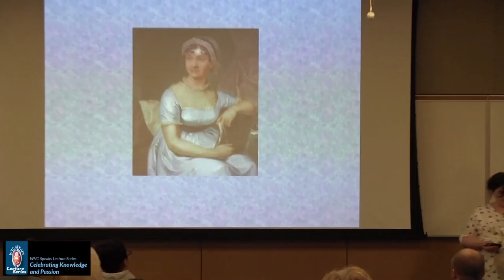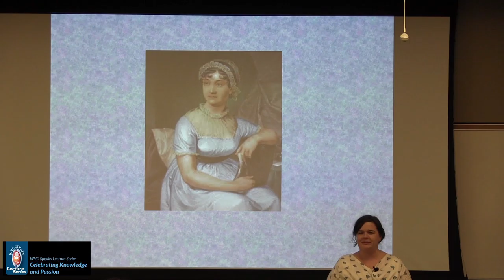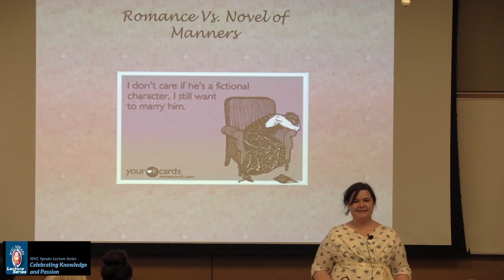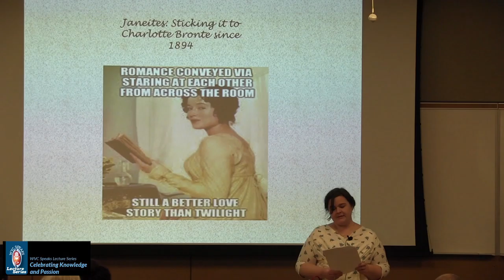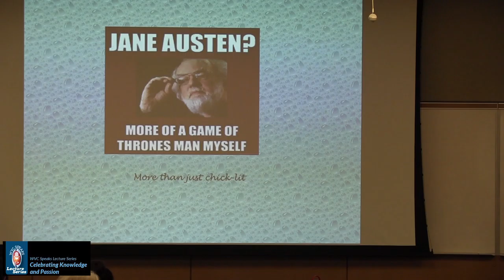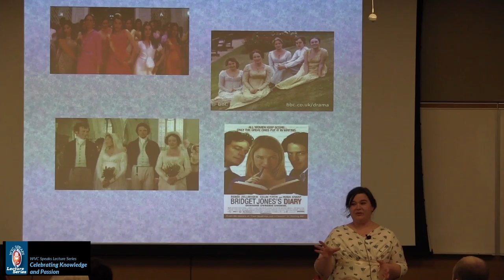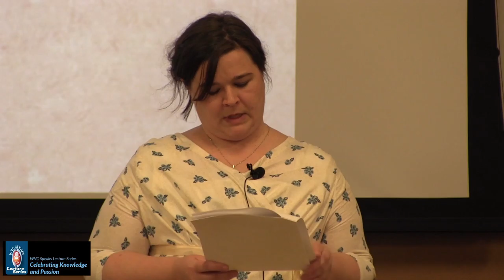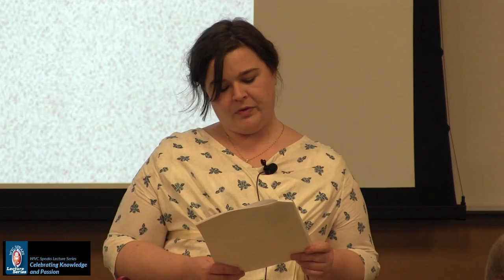WVC Lecture Series - Amy Shank Jane Austen